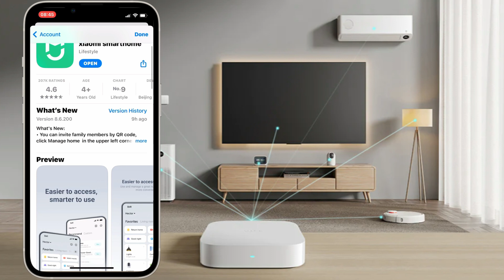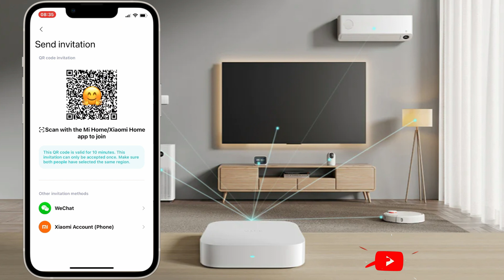Xiaomi Home - UPDATE / WHATS NEW!!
Version 8.6.200

What's New:
You can invite family members by QR code, click Manage home in the upper left corner - Add family members to share the QR code